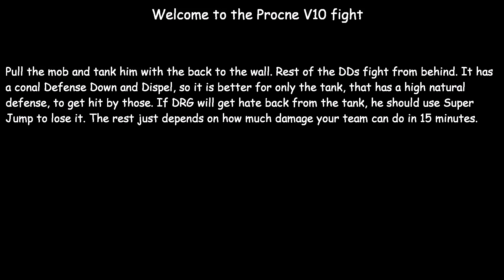[FFXI] Procne V10 - Odyssey Gaol NM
A straightforward fight against Odyssey Gaol NM Procne on V10 difficulty.